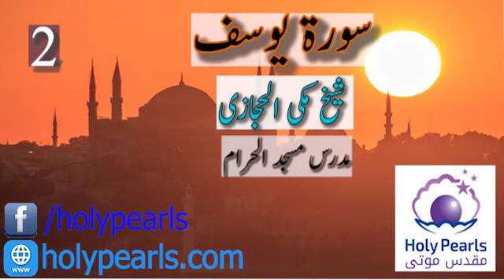Surah Yusuf Part 2 Shekh Makki Alhijazi